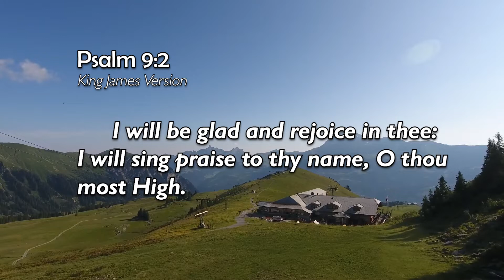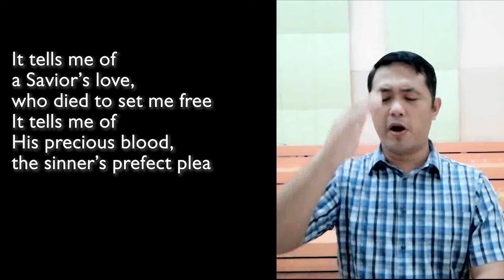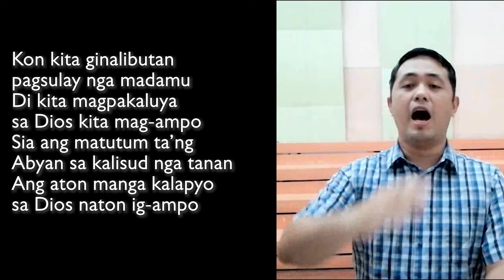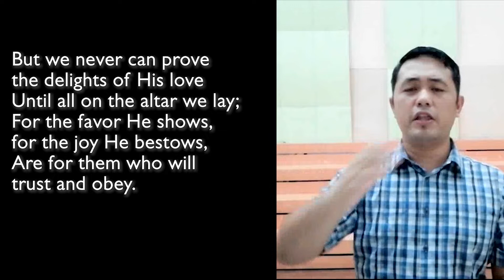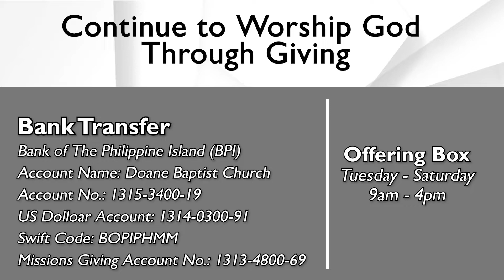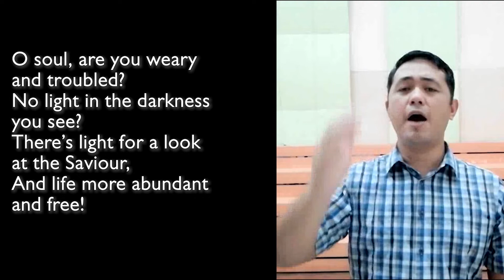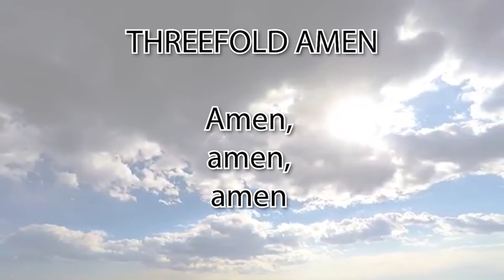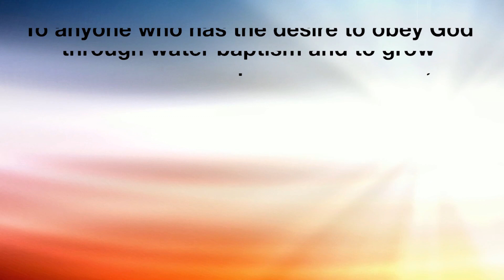Prayer Worship Service - January 12, 2022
Pastor Danny Balm Escobar